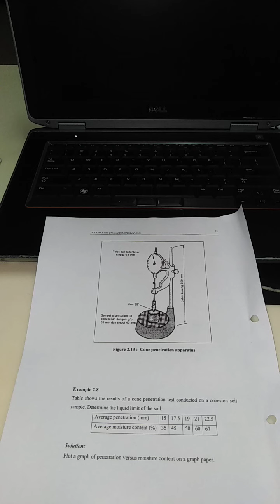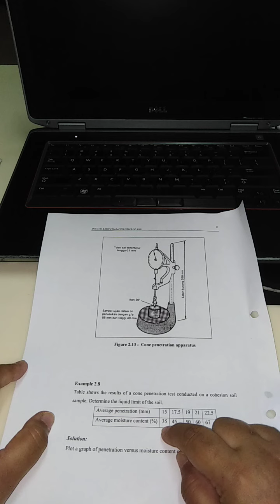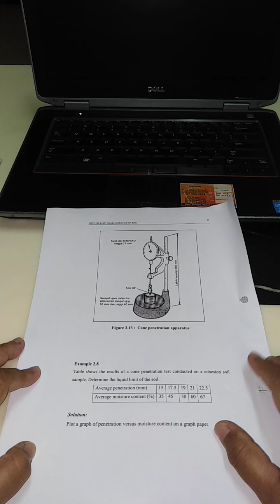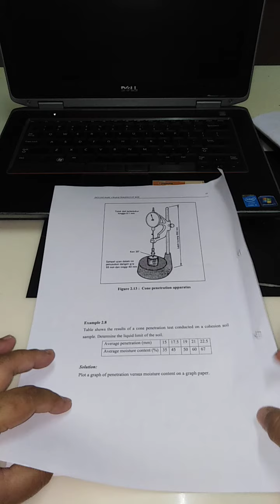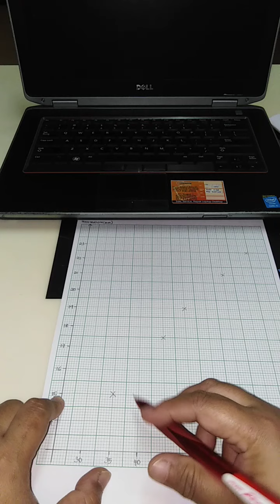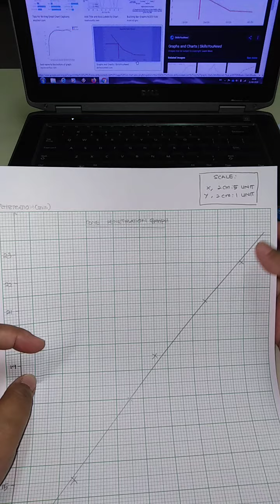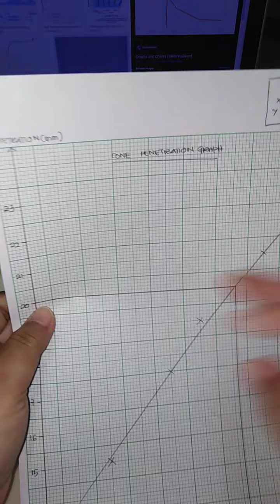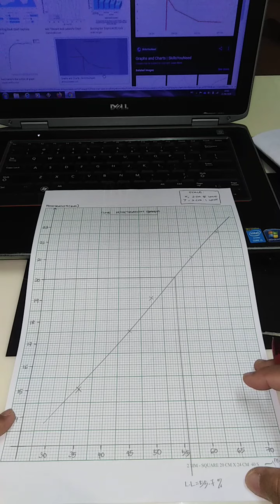Atterberg Limit (Cone Penetration Test)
Masih dalam Topik Basic Characteristic